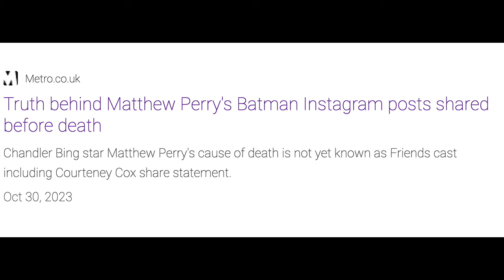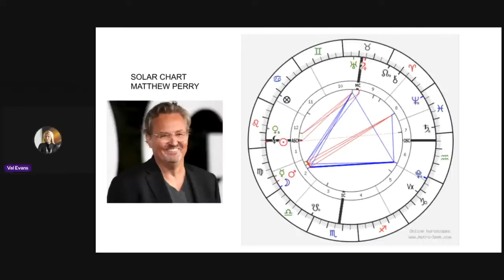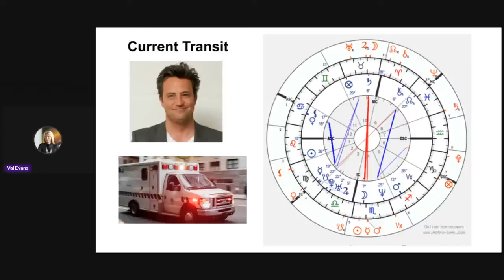Astrologer Val Evans reviews Matthew Perry's astrological clues revealed 10 months later.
Val demonstrates how to use a solar return chart to make a prediction.

To book a reading or order a 12 month forecast, go to astrologywithval.as.me